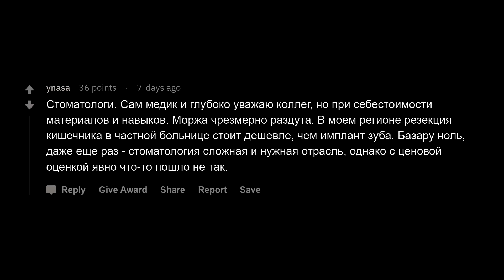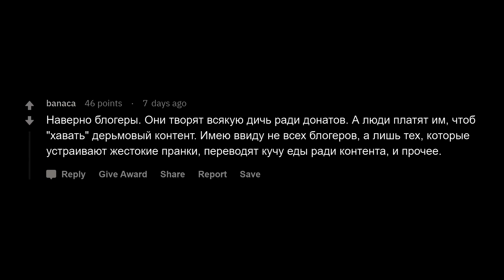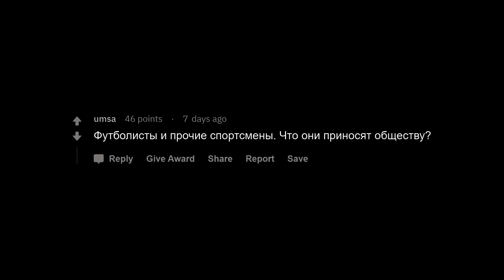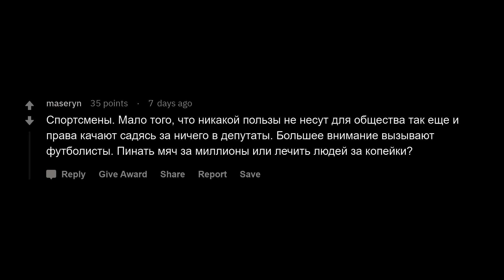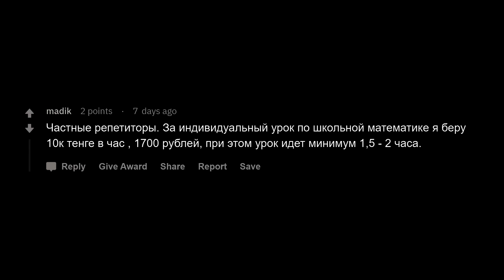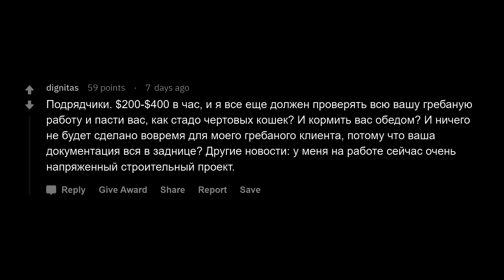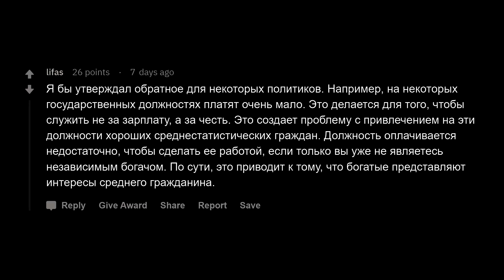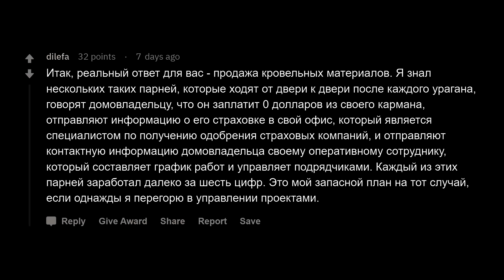За какие работы ПЛАТЯТ СЛИШКОМ МНОГО?